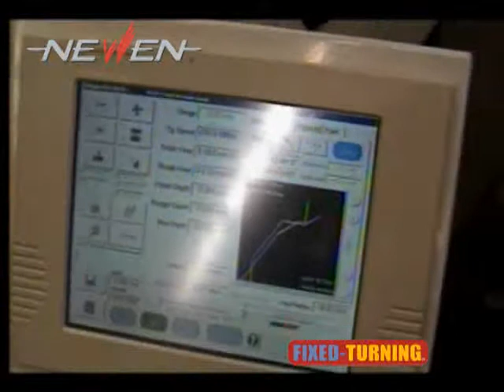NC6 (Unmanned Production)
Machine:NC6-RCC